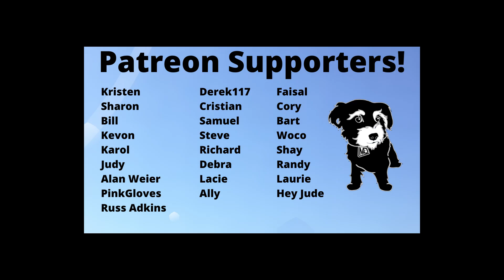Survivor 45 episode 5 reaction and review: Are there too many advantages in the game?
In our Survivor 45 episode 5 reaction and review we get into all the advantages and a tight vote!